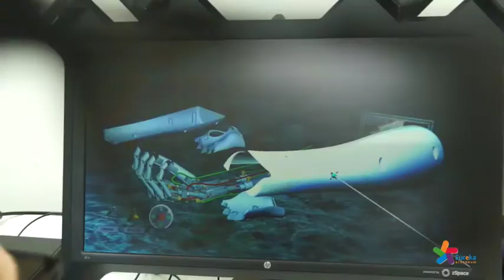Future Classroom@Eureka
Scholengroep Impact maakte deze promofilm over onze Future Classroom.